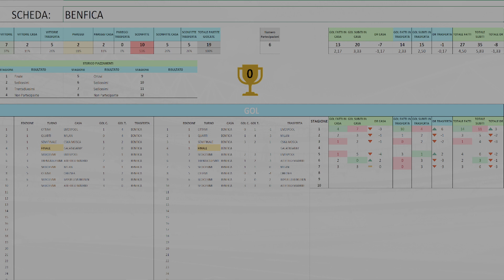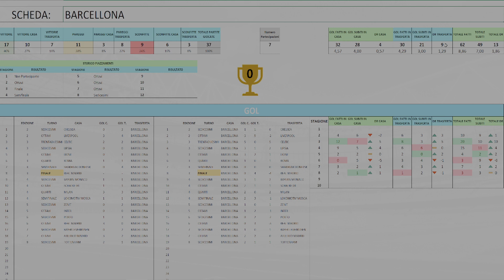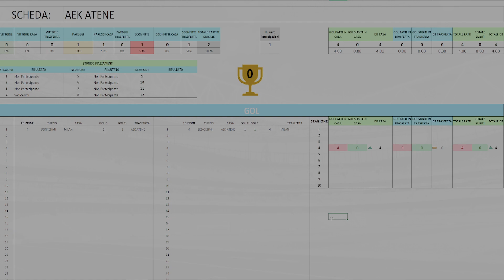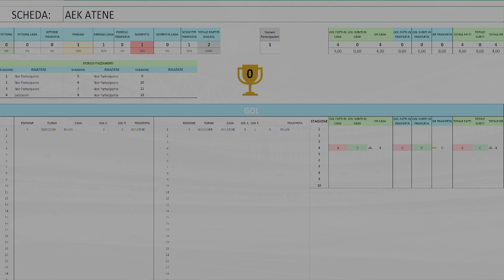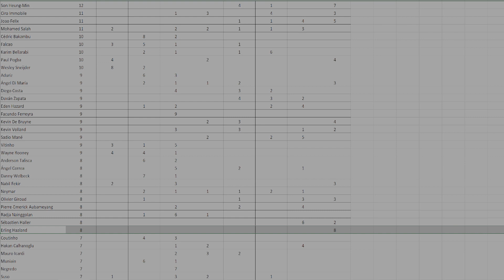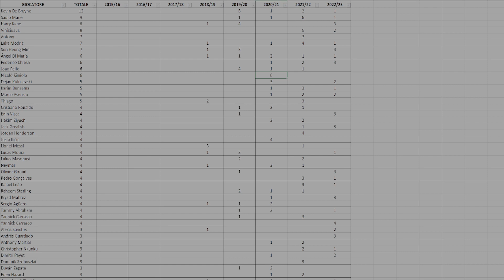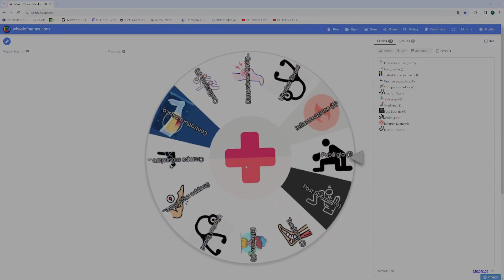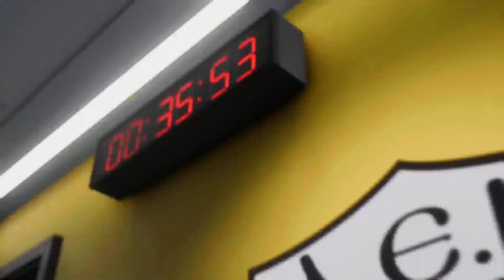Fautori Cup - Sedicesimi - 1° Giornata Andata